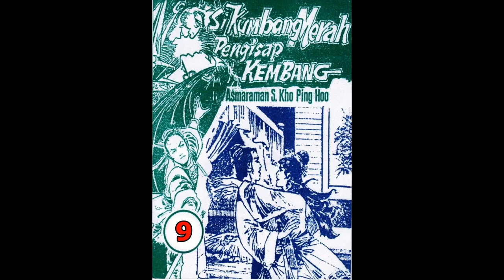Seri Cerita Silat SI KUMBANG MERAH PENGHISAP KEMBANG JILID 9